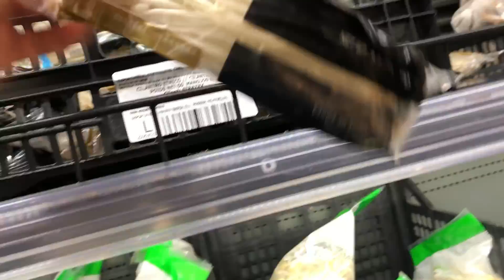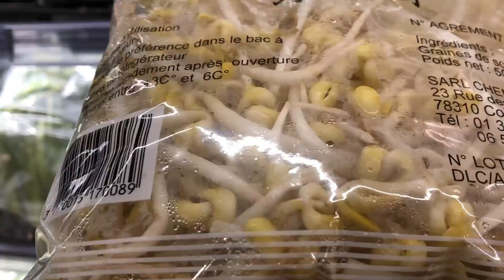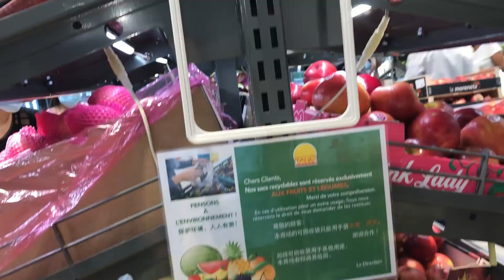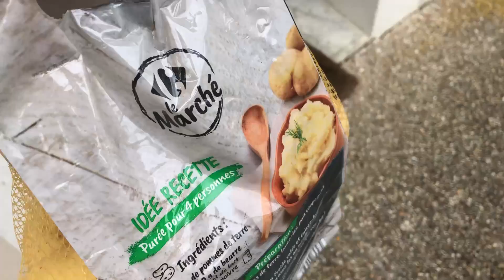Nhà HoangDung chuẩn bị đón khách ở xa /Cuộc Sống Pháp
Nhà hoang dung đi chợ lên thực đơn chuẩn bị đón khách phương xa lên chơi
hi Dung xin chào các bạn nhe
 Nhà hoangdung có khách đến chơi. Dung sẽ đi chợ chuẩn bị thực đơn hy vọng là anh chị sẽ thích không khí cũng như gd mình